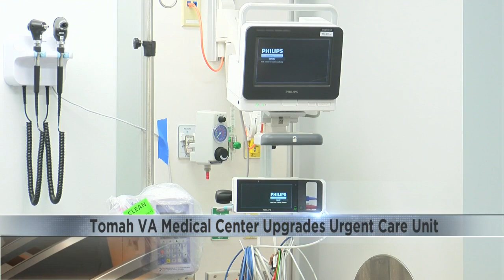Tomah VA Medical Center upgrades urgent care unit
In a step towards enhancing healthcare services for veterans, the Tomah VA Medical Center has upgraded its urgent care unit.